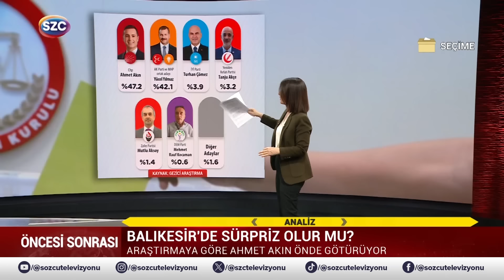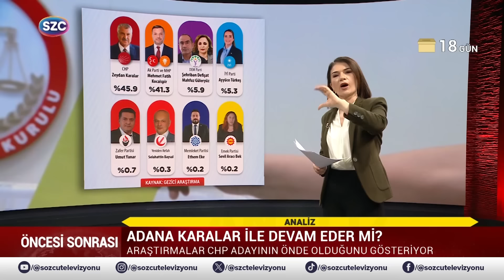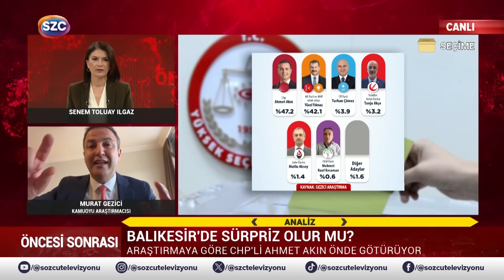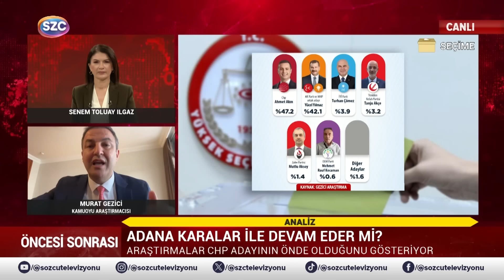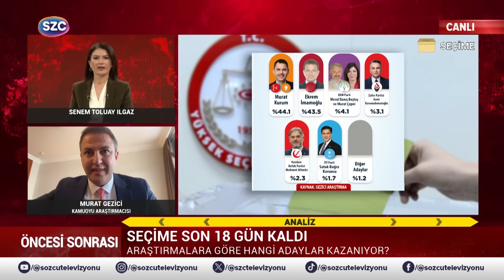Sürprizler Var! Seçim Anketleri Gündem Olan İsim AKP ve CHP'nin İl İl Oy Oranını Açıkladı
Digiturk: 60
D-smart: 93
Turkcell TV Plus: 69
Tivibu: 69
Türksat Kablo TV: 76